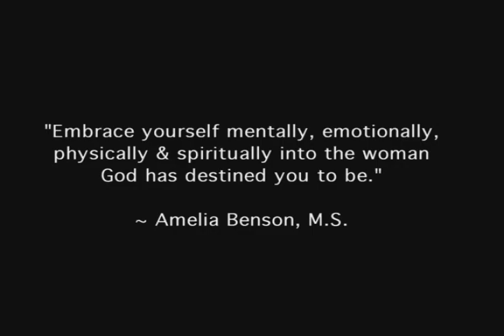Taking Responsibility & Loving Yourself : Your Journey To Womanhood